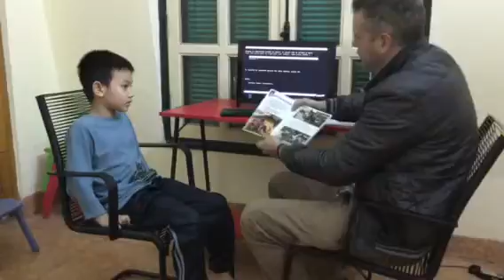Test in March 2016, Canadian English Council, Minh Nam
ML1K